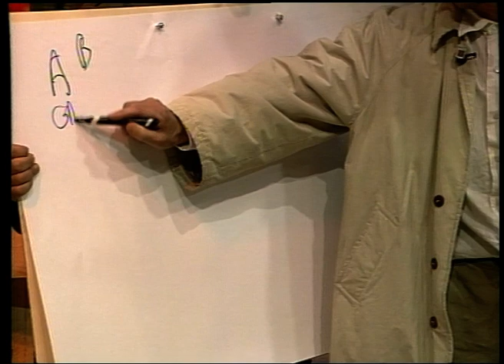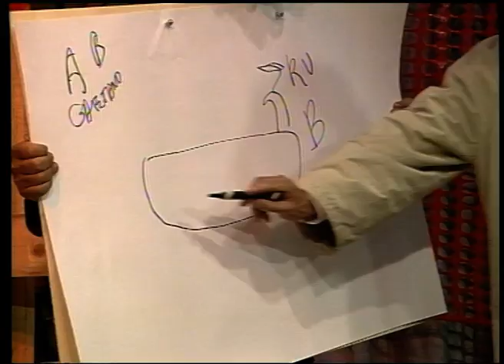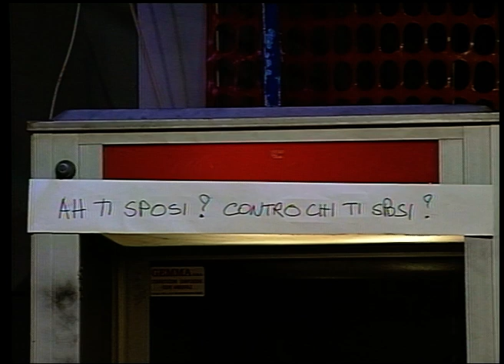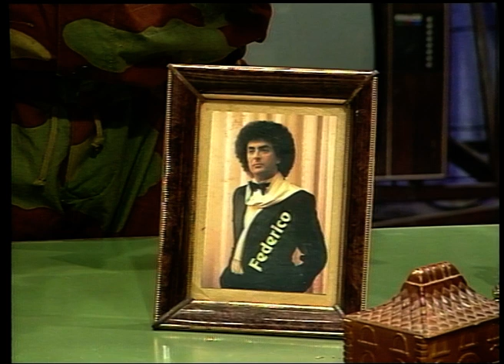EXTRA TV - 1 (parte1) - Telenorba